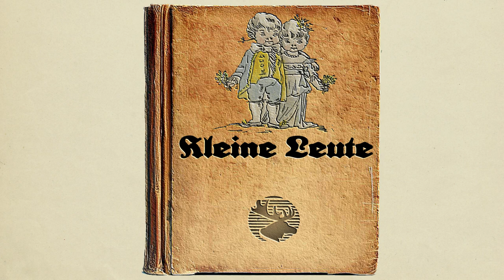Kleine Leute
Die kleinen Leute wollen ein Fest feiern und laden lauter große Leute ein.
Text und Illustrationen stammen von Marie von Olfers und ist 1885 erschienen.

Klein Männchen, klein Frauchen geben ein Fest,
Ein Fest, das sich wahrlich sehen läßt,
Mit Rosinen und Mandeln und Leckerei'n,
Und laden nur große Herren ein.

Erst kam Herr Bär,
Flink macht er sich über den Honig her.
Frißt ihn und brummt dann: "Mehr, gebt mehr",
Aber die Töpfchen waren leer.
Da ward er grob und knurrte sehr,
Was das für Bettelwirtschaft wär.

Nun tobt herbei
Mit wüstem Geschrei
Herr Geier mit böser Buben zwei,
"Pfui nichts als Süßes! Welch ein Fraß,
Wir haben nur an Gerippen Spaß!"

Herr Esel sagte: "Der ist roh!
Ein feiner Herr ißt Disteln, Stroh,
Gebt solche zarte Speiße mir",
Allein sie hatten keine hier;
Denkt euch, den guten Pfefferkuchen
Wollt' er aus Dummheit nicht versuchen.

Vom Circus erscheint Herr Elefant,
Ist als ein guter Esser bekannt.
Klingelt; jetzt bringt mir sofort sechs Brode,
Aber klein Männchen schleppt sich zu Tode.
Immer noch schreit er: Mein Magen ist leer!
Bringt doch Salat! bringt Gemüse her!
Aeßt ihr nur selbst so gesunde Gerichte,
Bliebt ihr nicht immer ganz winzige Wichte.

Brüllend trat Herr Löwe ein.
Freut euch heut, daß ihr seid klein,
Solltet sonst mein Braten sein.
Was kam euch Knirpsen in den Sinn,
Mich auf Rosinen und Mandeln zu laden,
Auf winzige Törtchen und Eierfladen?
Wißt ihr nicht, daß ich ein Löwe bin?

Frauchen seufzt:" Wäre das Mahl nur aus,
Da erschien Herr Bulle in Saus und Braus.
Hei; wie er lachte, als er sah
Was auf diesem Fest geschah.
Bin dabei, brüllt: hobsa, ho;
Wirft die Beiden nur zum Spaß
Hoch in die Luft; wie gefällt euch das?

Da liegen sie und jammern sehr,
Täßchen, Tellerchen um sie her,
Alles entzwei, alles zerstreut,
Ach die armen, kleinen Leut!

Und klagend kamen in Eile gerannt
Klein Männchen, klein Frauchen bekannt und verwandt,
Sie trösten und stützen und schrei'n ach und weh,
Wie sie nicht waren zur Hülf' in der Näh'.

Klein Frauchen weint. O Männchen mein!
Das wird unser letztes Fest wohl sein!
Allein klein Männchen spricht: O nein,
Wir laden nur andere Gäste ein.

Und wieder gab's ein großes fest,
Doch laden sie dies Mal klüger ein
Klein Männchen, klein Frauchen zart und fein,
Und ganz ganz kleine Kinderlein.

Quelle:
Digitalisierer: Staatsbibliothek zu Berlin - Preußischer Kulturbesitz, Germany
Förderer: Deutsche Forschungsgemeinschaft
Lizenz: Public Domain Mark 1.0

Night at the Dance Hall von Twin Musicom unterliegt der Lizenz Creative-Commons-Lizenz "Namensnennung 4.0".